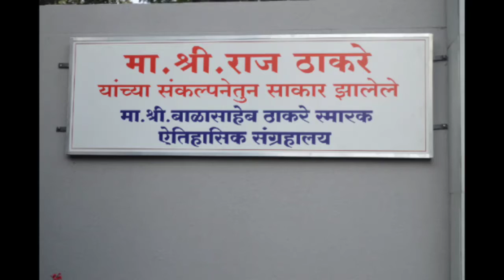Balasaheb Thakare Smarak Paintings Nashik.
Great work done by RAJ SAHEB THAKARE. Please visit the place for more paintings.
You will find hand made paintings of Chatrapati Shivaji Maharaj.
and old Weapons like Talvar, Dhal etc..
peaceful place to spend time..
garden is also well maintained..